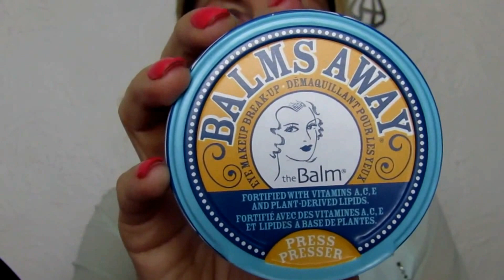BALMS AWAY#the Balm# Test na zywo+recenzja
Bardzo dziekuje za ogladanie:)